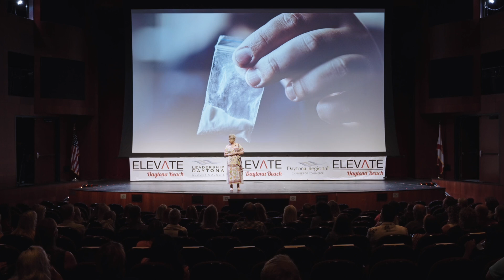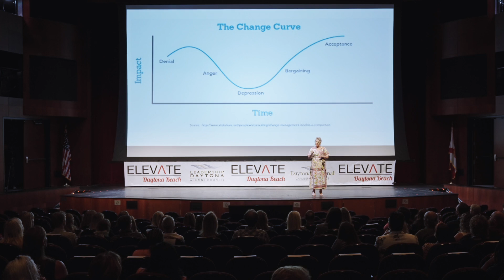Heidi Grunberg-Daniels - Possible Possibility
Heidi Grunberg-Daniels shares her perspective on the powerful role possibility plays in achievement, small or large.